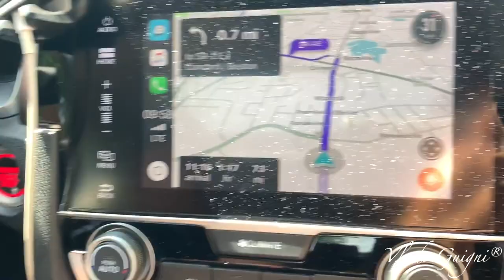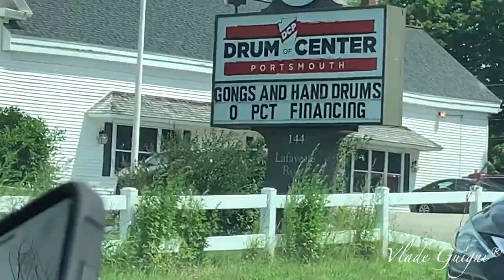"A Trip to Drum Center of Portsmouth" July 19' Vlog #5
Hello YouTubers!

Here's a new Vlog from a Trip I did last year to Drum Center of Portsmouth NH. This is one of the most popular independent drum stores in the world. I did this in collaboration with my former drum company Canopus and the DCP store. Unfortunately the footage never came out as we did not finish this project and I moved to Pearl Drums in February 2020. Anyway! I hope you enjoy this one. I'll be sharing more Vlogs soon!

Gear Description:

Drums on the intro:
Pearl Music City Custom Series Masters Maple/Gum Specs

10x8 Rack Tom
14x14 Floor Tom
16x16 Floor Tom
22x14 Kick Drum

Snare Drum: 14x6.5 Pearl Music City Custom Reference Series Specs

Aux Snare: 8" Meinl Drummer Snare Timbale

Cymbals
MEINL
8"   Soundcaster Custom Splash (Discontinued)
14" Byzance Jazz Tradition Hi Hats
6" Byzance Traditional Splash
19" Byzance Extra Dry Thin Crash
16" Classics Custom Trash Stack
22" Byzance Vintage Pure Light Ride
20" Byzance Vintage Trash Crash
18" Byzance Jazz Thin Crash

Meinl Cymbal Bacon

Heads
Rack Tom and Snare: EVANS UV1
Floor Toms: EVANS UV2
Kick Drum: EVANS UV EMAD Coated

TNR Products Booty Shakers

Dampeners
Slapklatz Pro Package Black

Sticks
Meinl 5B Hybrid

Microphones
Earthworks Audio DK7 Kit
2 TC20's Omni

CTM Vintage Series VS-4

Cameras
Panasonic Lumix G85
Canon M50
Panasonic Lumix G7

Lenses
Sigma 16mm f/1.4 DC DN for Canon EF-M
Sigma 16mm f/1.4 DC DN for Panasonic

Lights
HPSUN Softbox Lighting Kit

I proudly endorse:
Pearl Drums
Meinl Cymbals/Sticks/Percussion
Earthworks Microphones
Ahead Armor Cases
Evans Drumheads
Big Fat Snare Drum
SlapKlatz
Oruga
Cymbal Resonance System (CRS)
KBrakes